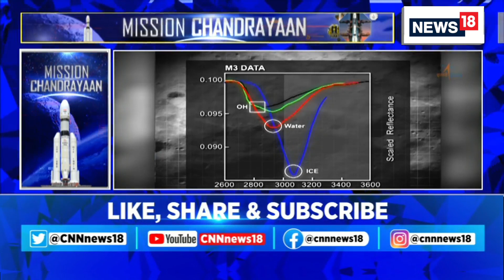Chandrayaan 3 Launch | ISRO Is All Set To Launch India's Third Lunar Mission | News18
The countdown for the launch of Chandrayaan-3, India’s third lunar exploration mission will begin on Thursday afternoon .Indian Space Research Organisation (ISRO) will commence the 26-hour countdown at 1.05 pm at the Satish Dhawan Space Centre in Sriharikota.

n18oc_india